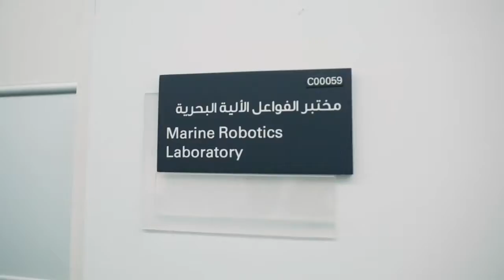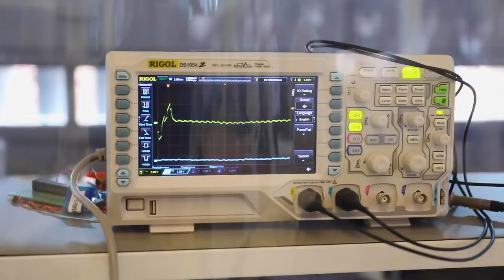IROS TV 2019- Khalifa University Robotics Institute- Khalifa University of Science & Technology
Khalifa University, as part of its ongoing mission to support the UAE’s goals through advanced education and research, has ingrained a focus on the Fourth Industrial Revolution into its research and development (R&D) strategy. With a strong focus on robotics, internet-of-things, and autonomous systems, KU is accelerating the development of technologies that will play a key role in the UAE’s Fourth Industrial Revolution.

The Khalifa University Center for Autonomous Robotic Systems (KUCARS) integrates robotics related research activities at Khalifa University, to address some of the cutting edge R&D challenges in robotics. KUCARS builds on Khalifa University’s research strengths in unmanned aerial, ground and underwater systems, autonomous manipulation and computer vision. These strengths are extended to push the state-of-the-art in robotics for extreme environments, industrial inspection and industrial applications.

Khalifa University also hosts the biennial USD5 million Mohamed Bin Zayed International Robotics Challenge (MBZIRC), a global robotics competition that aims to provide an environment to foster innovation and technical excellence in robotics.

Video Credit: WebsEdgeEducation + IROS TV